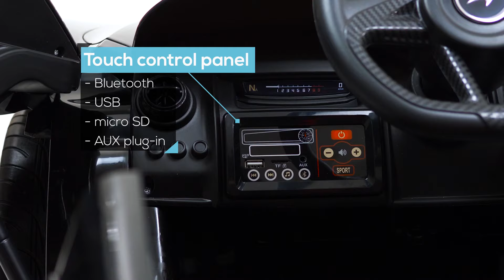Auto Elettrica per Bambini McLaren 720S 12V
Presentazione Auto Elettrica per Bambini McLaren 720S 12V